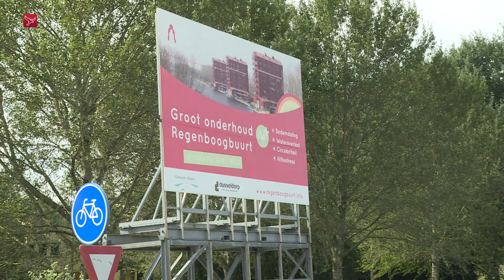Riool Almere tien jaar eerder vervangen dan gepland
Het riool in Almere moet tien jaar eerder vervangen worden dan gedacht. Normaal gesproken gaat het riool 60 jaar mee maar in de jongste stad van Nederland moet het riool al na 50 jaar vervangen worden. Inmiddels is er 18,5 miljoen euro gespaard voor de vervanging, maar onduidelijk is of dat genoeg is, zegt verantwoordelijk wethouder Hilde van Garderen.